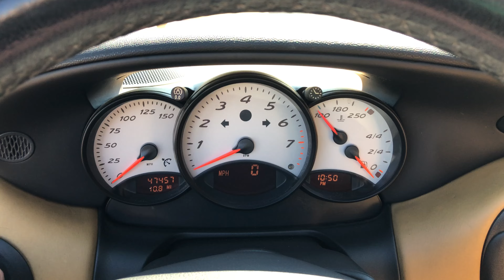47k-Mile 1999 Porsche Boxster 5-Speed Start-up